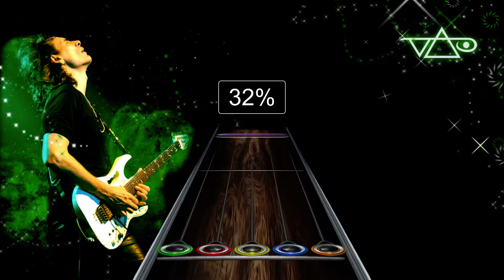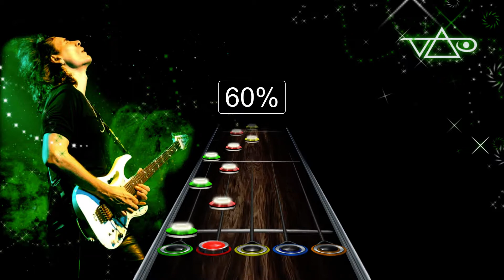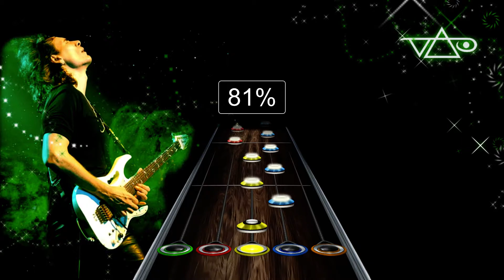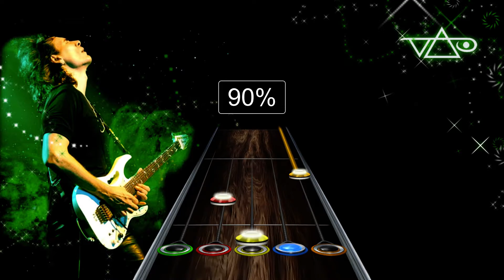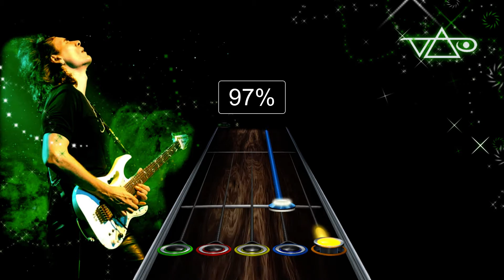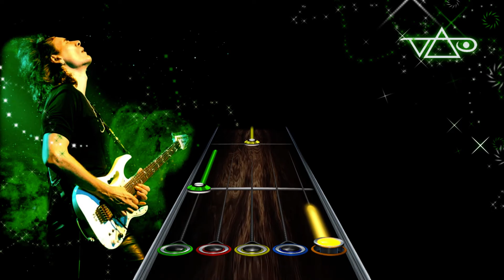[MH2] Steve Vai - Opposites Attract, Pt. 2 [The Indulgent Version] (Chart Preview)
One of my coolest charts, a lot of charting choices I'm extremely proud of in there. It looks great and it plays great.